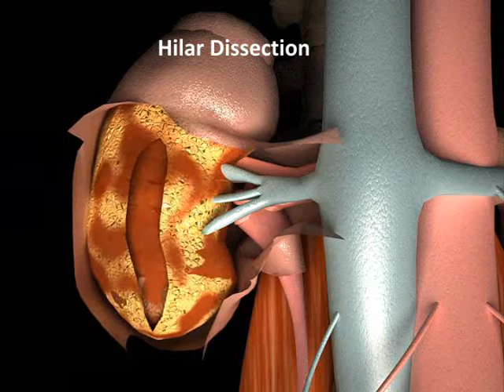Robotic Partial Nephrectomy